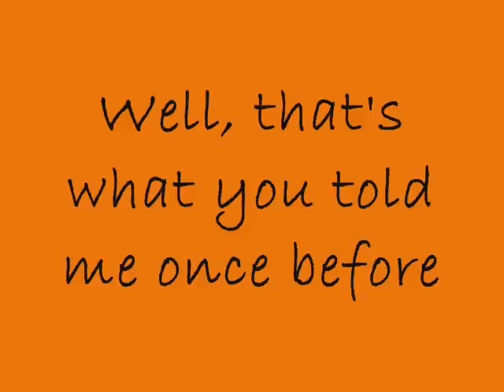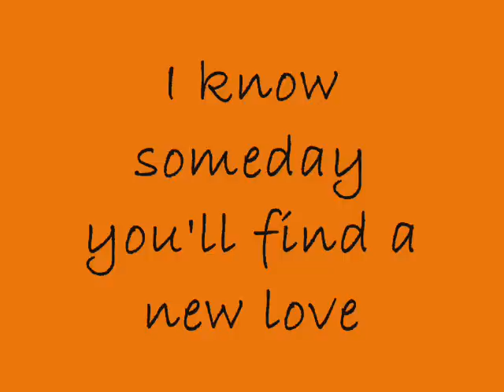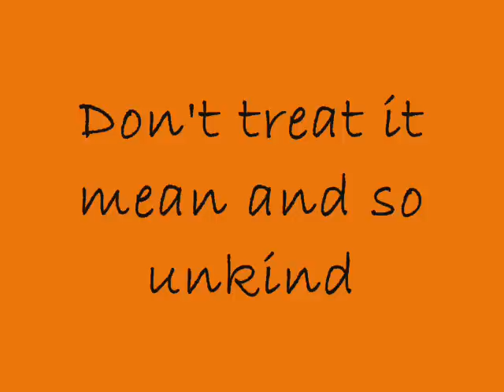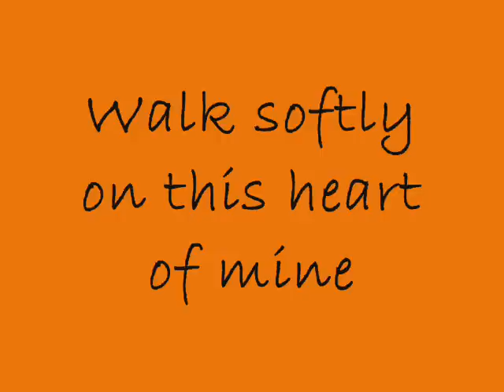"Walk Softly On This Heart Of Mine" Lyrics - The Kentucky Headhunters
This is one of the best southern rock songs in my opinion~ Some consider it country, some consider it rock, and hell. Some even go as far as to consider is blugrass. (shudders) But whatever it is, it's still a damn good song. Here's the lyrics for ya, hope y'all enjoy!